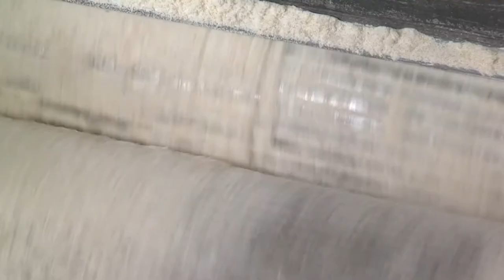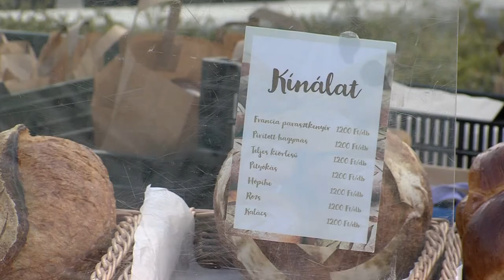20210325 hozam Dragul a liszt + pecsiek